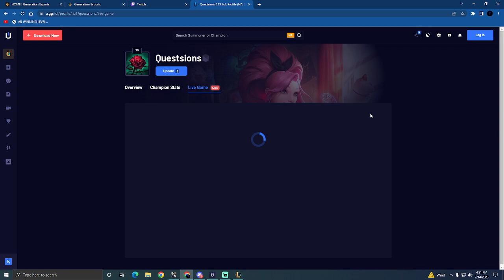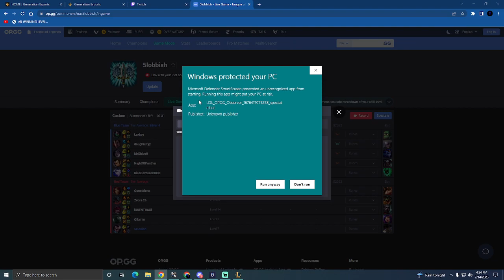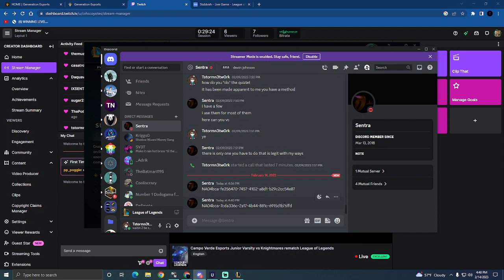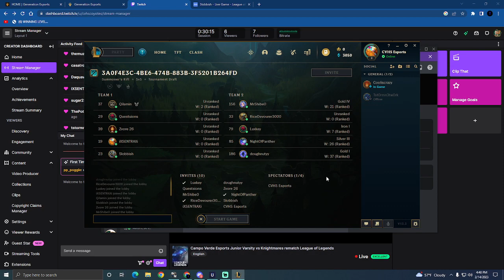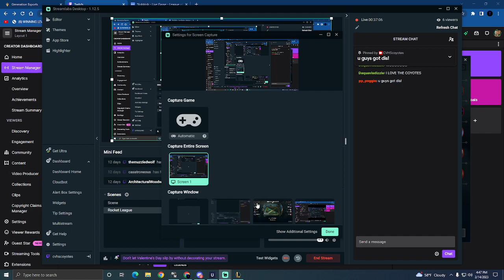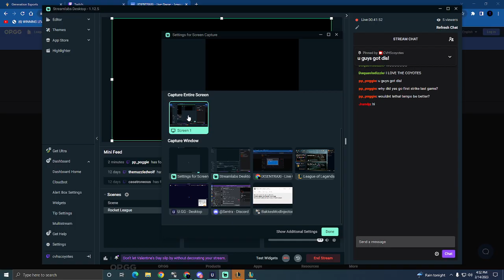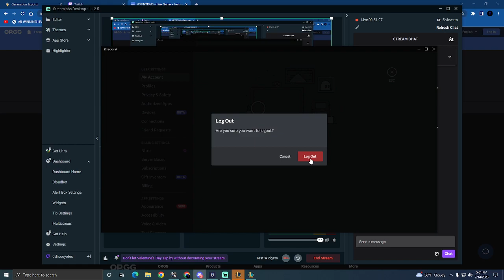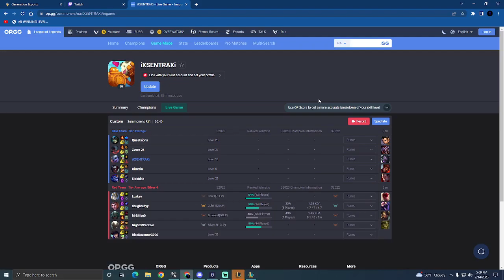Campo Verde Esports Junior Varsity vs Knightmares rematch League of Legends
February 14, 2023 VOD -- Watch live on Twitch